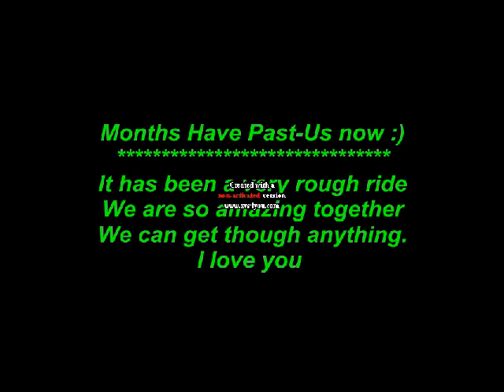Cherished Love .avi